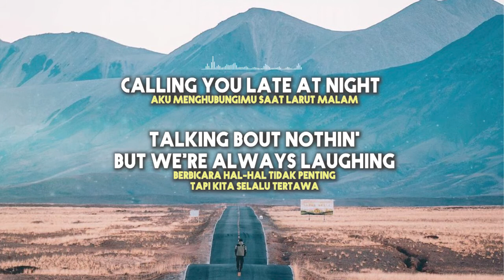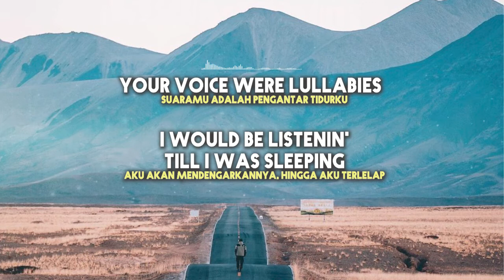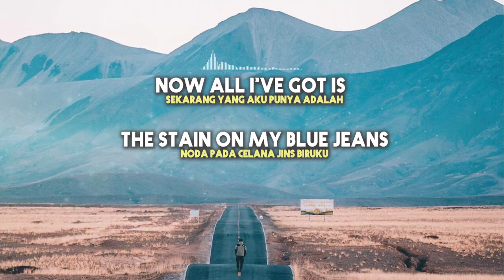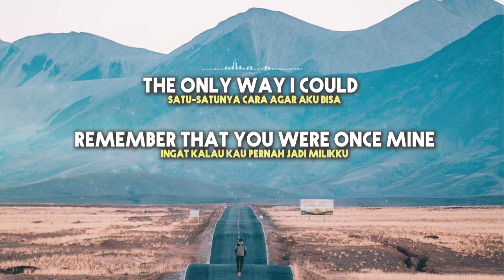Blue Jeans - Gangga Kusuma 🇮🇩🇮🇩 (Lirik Lagu Terjemahan)